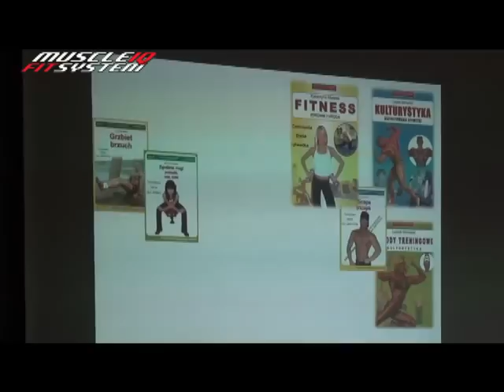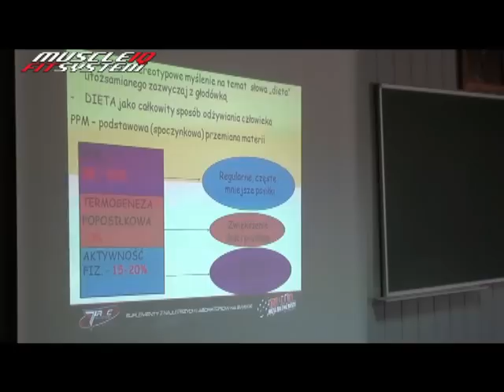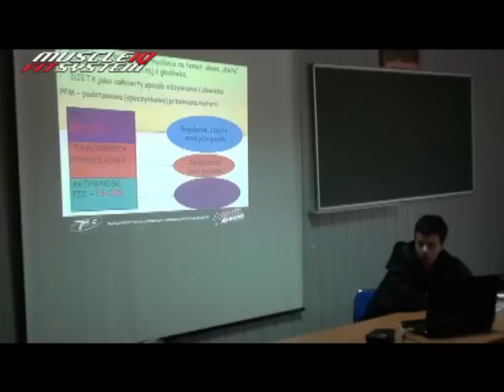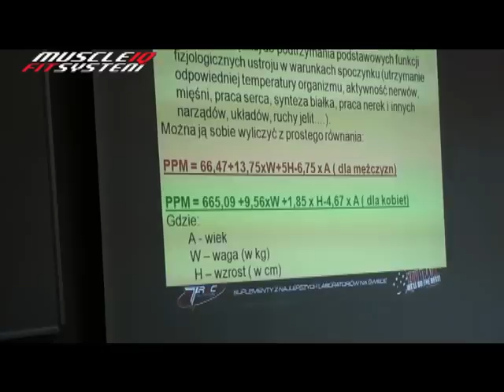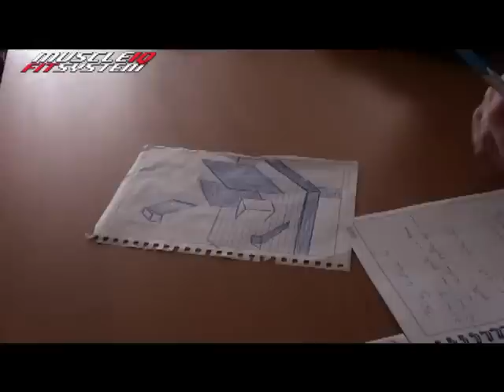Trener personalny Sierakowo